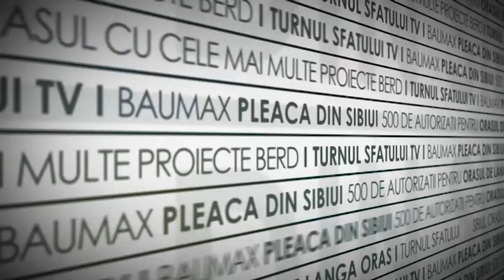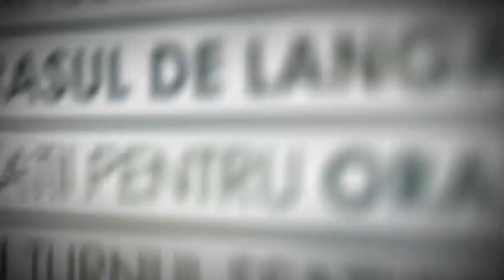TURNUL SFATULUI ASTRID FODOR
Astrid Fodor acorda primul sau interviu televizat dupa alegerea in functia de primar interimar